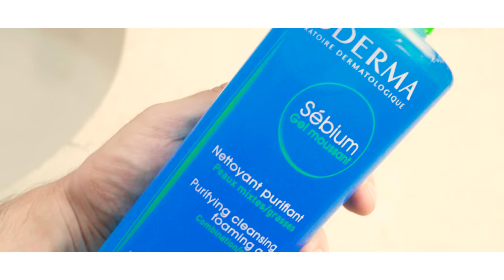Rutina para Piel y Que Productos Uso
POR FIN te muestro que productos utilizo para cuidar mi piel, como y cuando los uso.

Sébium Pore Refiner
Sébium H2O
Sébium Gel

DINERO GRATI$$$$$$:
1- Este cupón es por $595 de descuento en tu próximo viaje :)

2- Aquí tienes 800 $ de descuento en Farfetch, donde encontrarás la mejor selección de moda del mundo: desde zapatos hasta bolsos, entre otras muchas cosas.

3 - $1000 EN RAPPI: ¡Usa mi código de cupón: ben !

4- ¿Tienes hambre? Obtén $40.00 de descuento en tu primer pedido con Uber Eats con mi código: eats-xfeoi.

6- Quiero regalarte $30 de descuento en cada uno de tus primeros 3 viajes Uber. Para aceptar, usa el código xfeoi y regístrate.Detalles